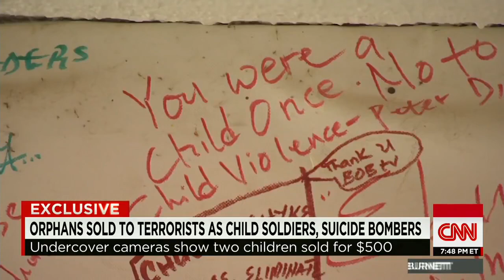Children for sale heartbreakingly easy to find in ravaged Nigeria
Nearly a million Nigerians have been displaced to date by Boko Haram. According to UNICEF, over half of them are children. CNN's Nima Elbagir and her team, producer Lillian Leposo and cameraman Fabien Muhire, investigated claims that many of the children are sold and trafficked, then filed this exclusive report.

EDOF is partnering with the CNN Freedom Project because of its long-standing commitment to bringing greater global awareness to the problem of human trafficking.

The Freedom Project has been pivotal in not only spreading information about the issue, but it has been able to catalyze concrete action by donor countries, international organizations, NGO’s, and private foundations through passionate storytelling, investigative journalism, documentaries, and live events.